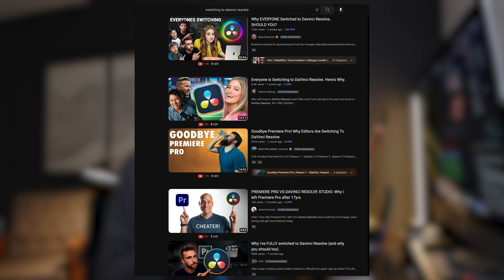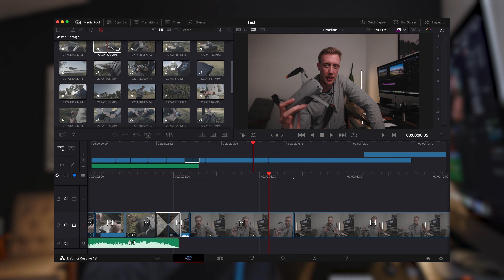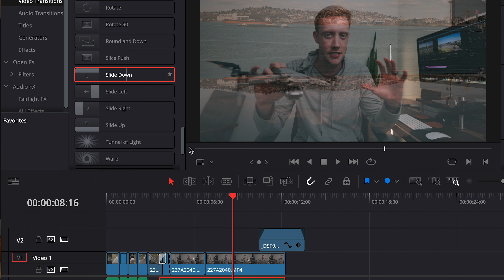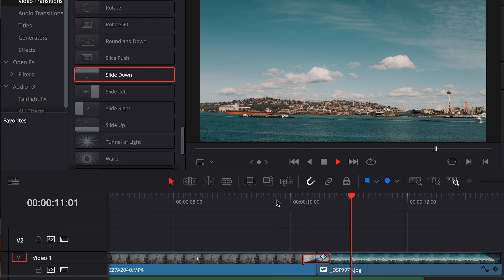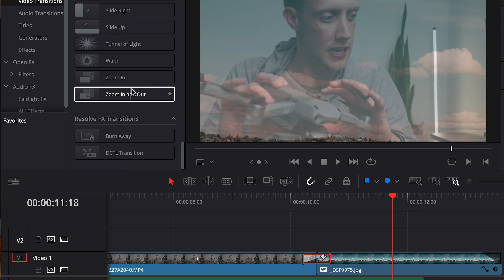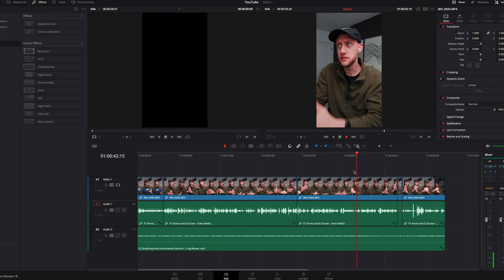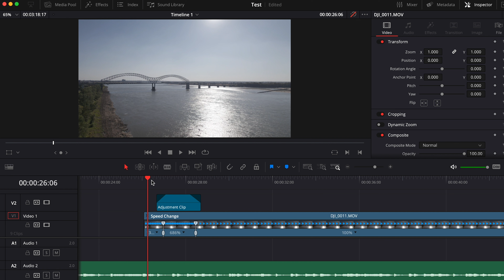My First Impressions of DaVinci Resolve (After 1 Week)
I’ve been using DaVinci Resolve for the last week to edit client videos and YouTube videos, along with short social media content.

I’m considering making the switch from Premiere Pro to DaVinci…

But am I convinced just yet?

Not quite.

DaVinci Resolve has a lot of positives. I love the layout, the built-in fusion effects, the AI tools they have, and insane color grading.

But DaVinci still has its quirks. Well, at least I’ve already experienced some quirks with it as an editing software.

It doesn’t work well on my 2019 iMac and that’s my main video editing machine. So right out of the gate it’s hard for me to make the switch when Premiere Pro works better on this machine.

However, DaVinci does work about 90% perfect on my newer MacBook Pro with the M1 chip. Yet when I start adding in several Fusion effects, it gets bogged down and one time the application just complete seized up and I had to force quit it.

So DaVinci Resolve is already far from perfect for me.

But I still think it’s incredibly powerful, designed exceptionally well… and I see why a lot of people are enjoying it.

For now though, Premiere Pro works great for me and I use most of the Adobe Creative Suite anyways, so there’s just not ENOUGH reasons for me to make the switch to DaVinci Resolve just yet.

GEAR I RECOMMEND AND USE (Amazon links):
Starter Camera (4K)
My camera
Favorite lav microphone
Travel tripod
Favorite Camera Strap
Favorite SSD Drives
AirTag for all my bags/cases
My Daily Backpack
Tech Pouch/Organizer
Best SD Cards for 4K Filming

Read this first
One of the best all-time